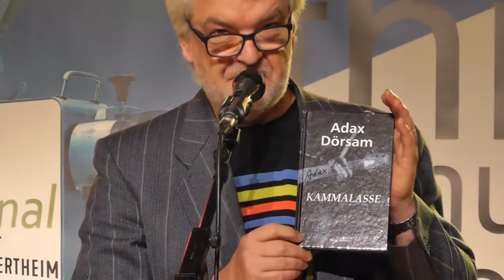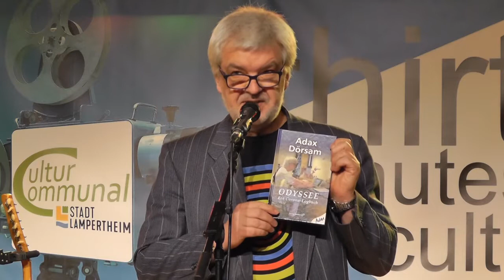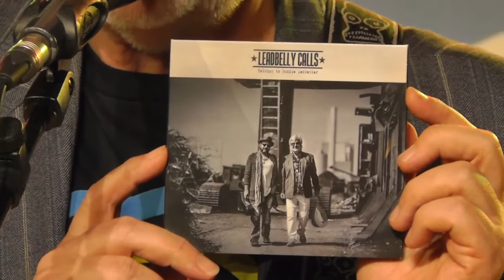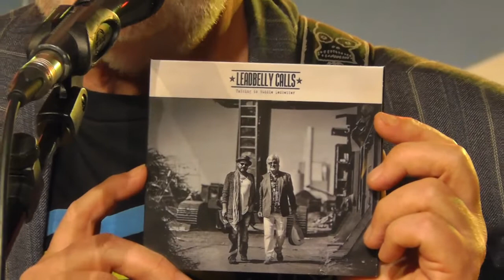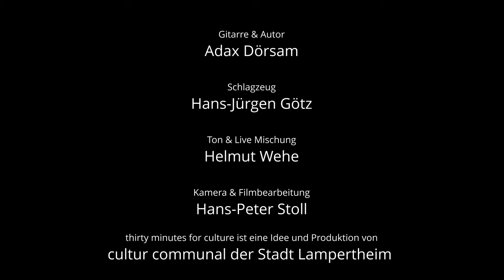Adax Dörsam - Musikalische Odyssee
Lesung mit Musik

Gitarre & Autor: Adax Dörsam
Schlagwerk: Hans-Jürgen Götz
Ton & Live Mischung: Helmut Wehe
Kamera & Filmbearbeitung: Hans-Peter Stoll

00:00 Einleitung von cultur communual
00:38 Einleitung Adax Dörsam
02:10 Charango & the bear
05:20 3 Bücher Odyssee
07:44 Lesung aus Odyssee
12:40 Saturn 63
13:58 Loreley Lullaby
16:59 Lesung aus Odyssee
25:41 My Baby left me
30:27 Leadbelly
32:23 Cottonfields

thirty minutes for culture ist eine Idee und Produktion von
cultur communal der Stadt Lampertheim

Aufgrund der aktuellen Lage durch die Corona-Pandemie, der dadurch abgesagten Konzerte und der sehr schwierigen Situation vieler Künstler möchte cultur communal der Stadt Lampertheim mit einem neuen Angebot Unterstützung anbieten und trotz Veranstaltungsabsagen einen öffentlichen Auftrittsrahmen im Schwanensaal schaffen. Ziel ist es, Künstlern eine Plattform für Film-und Tonaufnahmen zu ermöglichen.